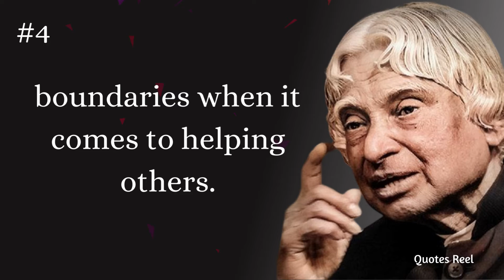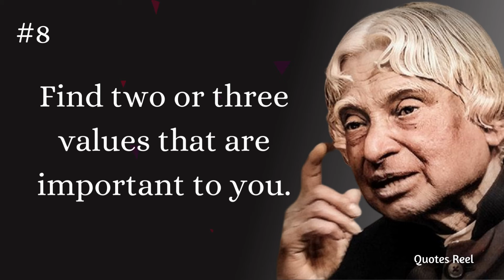8 Ways To Make People Respect You Immediately - Apj Abdul Kalam Quotes | Life Quotes | Quotes Reel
8 Ways To Make People Respect You Immediately

apj abdul kalam sir quotes
💡 TOPICS IN THIS VIDEO 💡
• Quotes
• Never Beg Someone For Love In Your Life
• Destroy quotes
• English quotes
• Wise Quotes

⏹️ Tags⏹️

Three Ways To Destroy Your Enemy
simple Ways to Destroy Your Enemy Without Fighting
What is the best way to destroy an enemy?
How do you kill your enemies without fighting?
How do I crush my enemy totally?
How do you stop your enemies?

life quotes
inspiration-&-quotation
inspiration-&-quotation
inspiration-&-quotation
life quotes
Quotes
@Quotation&Motivation
quotation -&-Motivation
quotes verse
quotes and sayings
motivational quotes
inspirational quotes

dr apj abdul kalam quotes, life lessons, best quotes, apj abdul kalam status, abraham lincoln best quotes, dr apj abdul kalam sir quotes, saying, inspirational quotes, english quotes, quotes, wise quotes, how to destroy your enemy without fighting, apj abdul kalam about life, apj abdul kalam quotes, apj abdul kalam, best way to destroy an enemy, quote of the day, Three Ways To Destroy Your Enemy